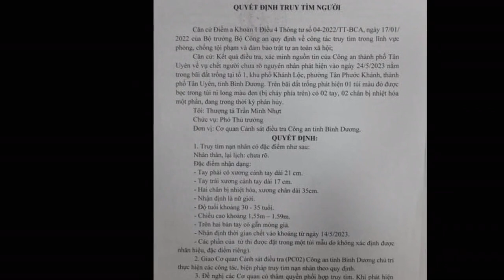Truy tìm nạn nhân nghi bị sát hại rồi phân xác phi tang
Liên quan đến vụ phát hiện 1 túi xách (không phải vali như thông tin ban đầu) bị cháy có chứa đôi bàn chân người, trưa ngày 25/5, Cơ quan CSĐT Công an tỉnh Bình Dương ra quyết định truy tìm tung tích người bị hại để phục vụ công tác điều tra.Quyết định truy tìm người của Cơ quan CSĐT Công an Bình Dương.
Cơ quan Công an cũng thông tin thêm, ngoài đôi chân, trong túi xách bị cháy còn có 2 cánh tay đang trong thời kỳ phân hủy. Nhận định ban đầu, có thể nạn nhân đã bị sát hại rồi phân xác phi tang. Qua kết quả xác minh cho thấy, nạn nhân là nữ giới có độ tuổi từ 30 - 35, chiều cao từ 1,55m – 1,59m, trên hai bàn tay có gắn móng giả. Thời gian tử vong khoảng từ ngày 10-14/5/2023.
Cơ quan CSĐT Công an tỉnh Bình Dương thông báo: Cơ quan, tổ chức, cá nhân nếu có thông tin về nhân thân lại lịch của nạn nhân có đặc điểm như trên hoặc có người thân bị mất tích có đặc điểm tương đồng đề nghị chủ động liên hệ cho Phòng CSHS Công an tỉnh Bình Dương (615, Đại lộ Bình Dương, phường Hiệp Thành, TP Thủ Dầu Một, tỉnh Bình Dương), số điện thoại 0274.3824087; Công an địa phương nơi gần nhất; hoặc liên hệ Điều tra viên Hồ Long An qua số điện thoại 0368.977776 để phối hợp giải quyết.